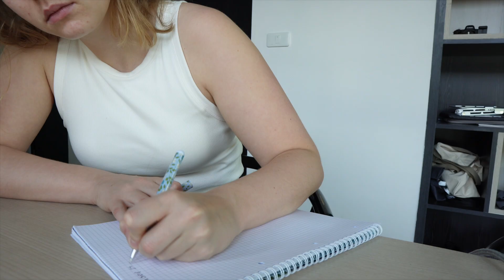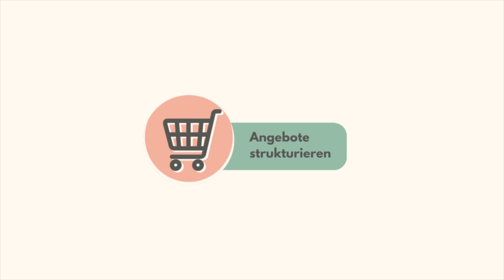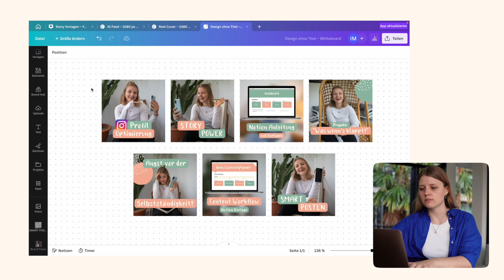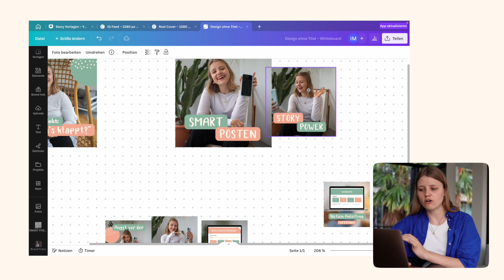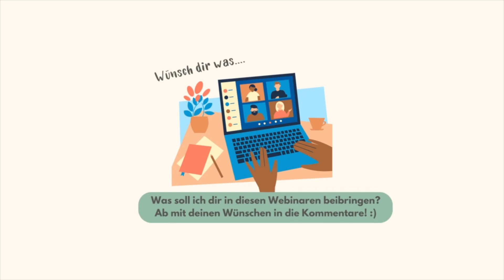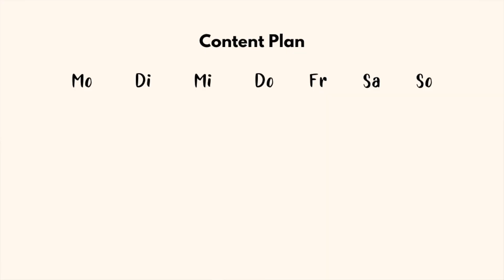SLOW WORK in der Selbstständigkeit • einfacher arbeiten 👩🏽‍💻💸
Entspannter arbeiten klingt doch nach 'nem Ziel! Slow Work ist schließlich in aller Munde. Aber geht das auch als Selbstständige? Heute zeige ich dir, mit welchen Schritten ich in 2023 meine Selbstständigkeit vereinfachen und damit meine Work Life Balance verbessern möchte.

Wie soll meine Business Struktur aussehen? Wie verdiene ich mehr Geld, arbeite aber weniger? Geht das überhaupt?

Werde Teil meiner Community für Selbstständige:
Im Projekt: "Was wenn's klappt?" bist du willkommen, ganz egal ob am Anfang deiner Selbstständigkeit, mitten drin oder schon lange dabei 🥳 ➤

Über meinem Newsletter teile regelmäßig neue Learnings aus meiner Selbstständigkeit